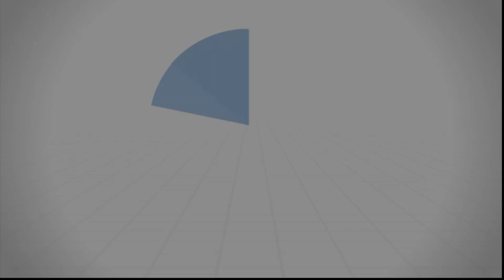الصاحب منطلَق الدعوة الثاني - د.محمد خير الشعال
الصاحب المبارك هو المنطلق الثاني للدعوة الإسلامية:
بعد أن بلّغ رسول الله صلى الله عليه وسلم الدعوة لأسرته مضى إلى صاحبه أبي بكر فكانت هذه الصحبة سببَ رفعة في الدارين ما بعدها رفعة،
وبعد أن بلّغ أبو بكر الدعوة لأهله مضى إلى أصحابه ليدعوهم للخير فكانت البركة له ولهم في الدارين وكان منهم مبشَّرين بالجنة..
وهكذا كان كل صحابي يدعو إلى الخير أصحابه وأصدقاءه بعد أن يدعو أهله وأرحامه، فلم يبق بيت من بيوت مكة إلا ووصلته رسالة الإسلام، أسلم منهم من أسلم وبقي على دينه من بقي.
والمأمول من كل مسلم اليوم أن يحمل همَّ الرسالة التي حملها رسول الله صلى الله عليه وسلم وأن يوصلها على أقل تقدير إلى أهله وأرحامه وإلى صحبه وأصدقائه، لنكون متبعين لرسول الله صلى الله عليه وسلم محتفلين به متمسكين بسنته.

سلسلة علمتني السيرة النبوية (بدء الدعوة)